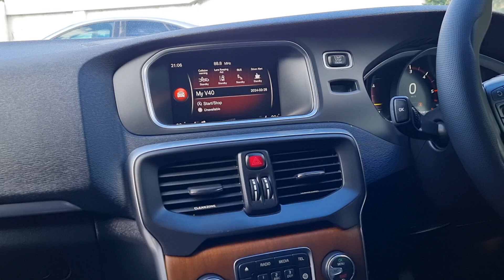2017 Volvo V40 2.0 D4 AUTO / INSCRIPTION TOP SPEC / TAX €270